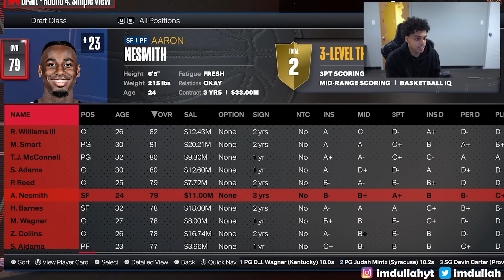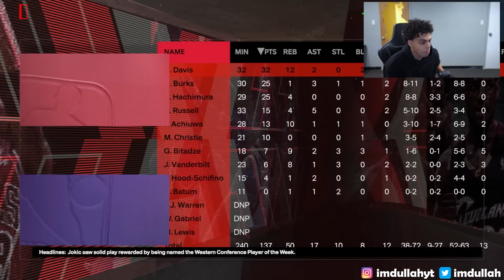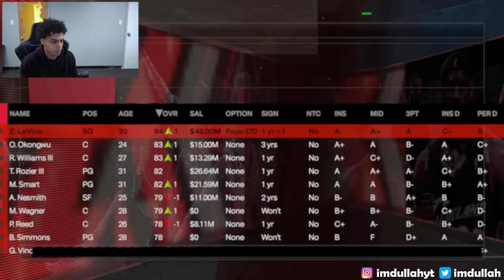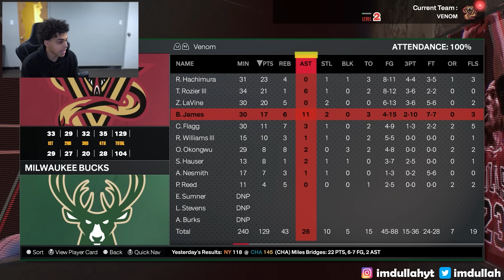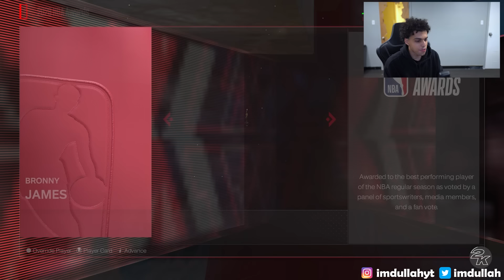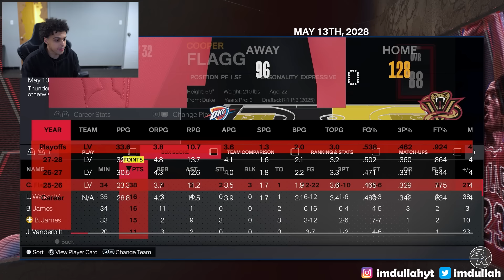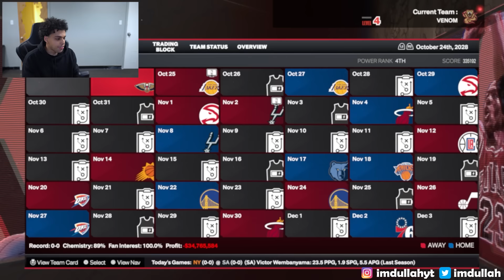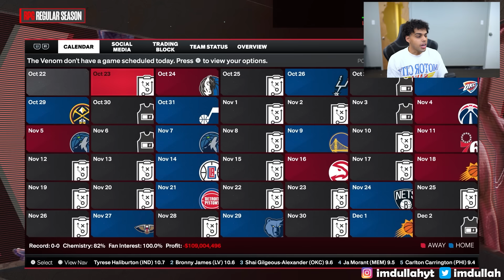What If LeBron Owned An NBA Team?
In today's we turn LeBron James into an NBA Owner of the Las Vegas Venom expansion team. LeBron's career is coming to an end and his interest in one day owning an NBA Team is finally going to happen in NBA 2K24. With Bronny James entering the 2024 NBA Draft, he already knows who he's making face of the franchise. Can LeBron become the greatest owner of all time and turn this team into a dynasty?

Live Channel: @imdullah